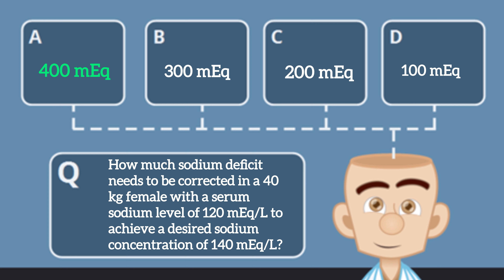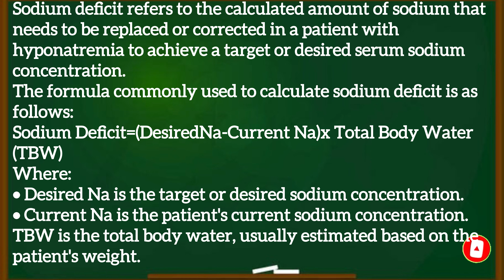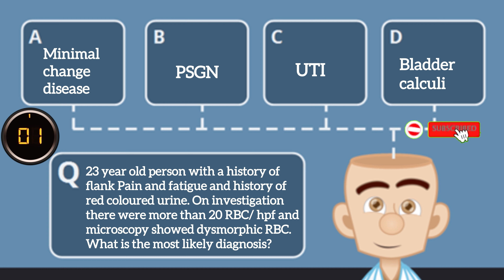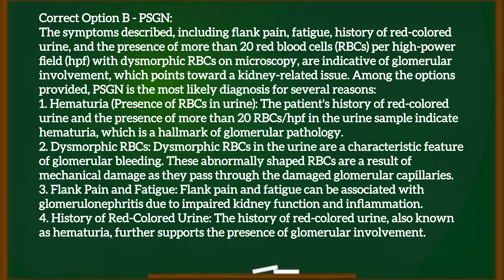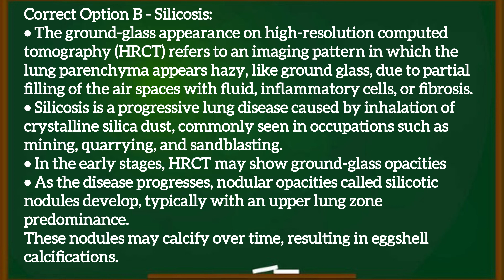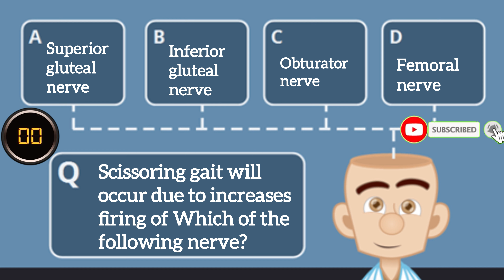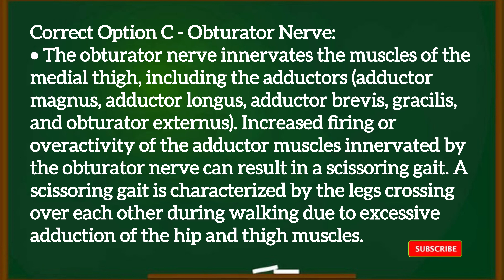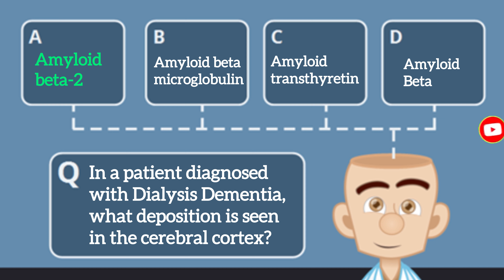EPISODE-156 |Most Repeated Previous Year Questions And Topics:FMGE/NEET-PG/ INI-CET |MCQ-Explanation